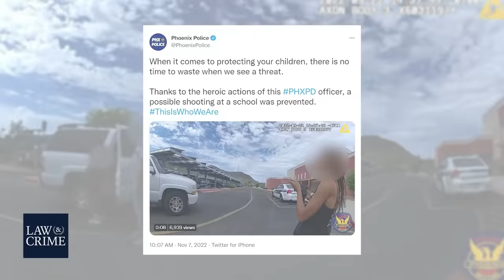'You Think I'm F***ing Playing?': Potential School Shooting Prevented by Heroic Cop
Body camera footage shows an officer’s quick response when a suspect allegedly pulls a weapon from her purse while outside of a school. The suspect, later identified as 29-year-old Desira Featchurs, is accused of endangerment and carrying a weapon on school grounds.